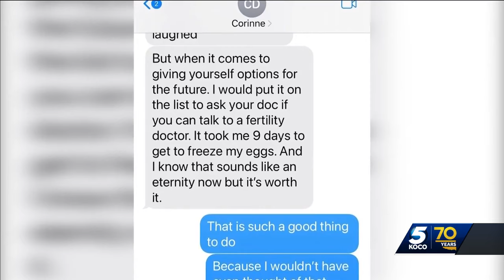Oklahoma bill aims to give newly diagnosed cancer patients chance to preserve fertility